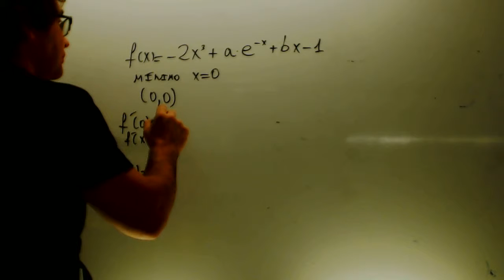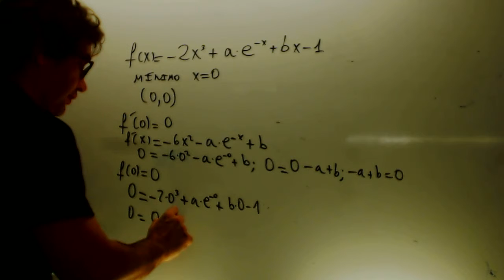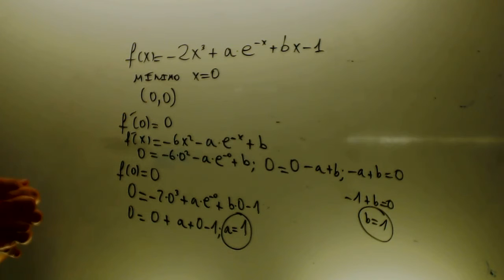Calcular a b Selectividad Matematicas 2 Bachillerato Academia Usero Estepona